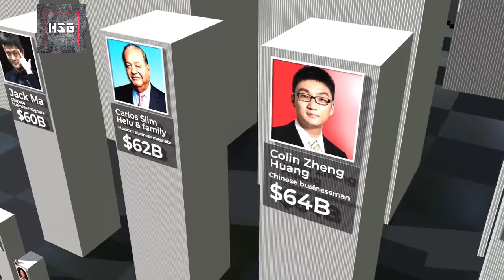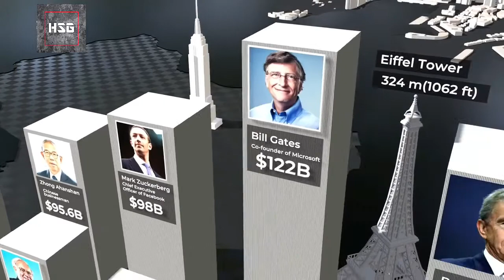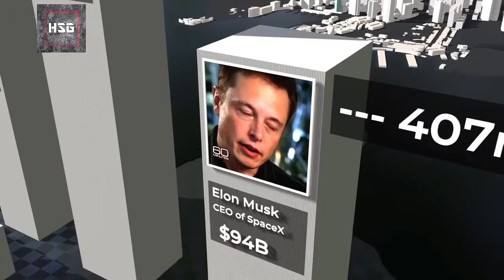TOP RICH PEOPLE | HSG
Top rich people
Hsg